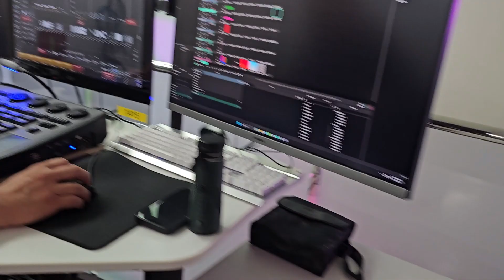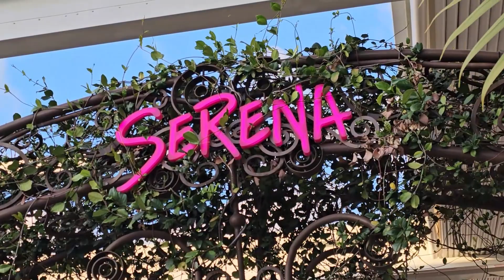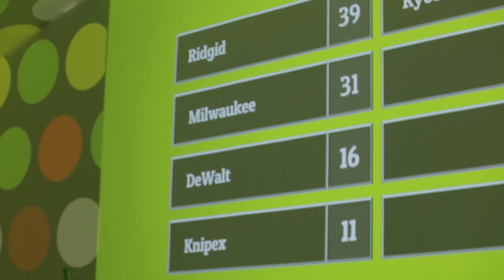South Beach Season 2 was AMAZING!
Big thank you to everybody who helped make the second Centrotherm South Beach event a smashing success.  Fun was had on the beach, game shows were played, and a new champion was crowned.

Congratulations to Jason Wynder who narrowly edged Alex Bishoff for the title of Season 2 Champion!

Footage by:
Jordan Newman
Frankie Cavone

Edited by:
Jordan Newman